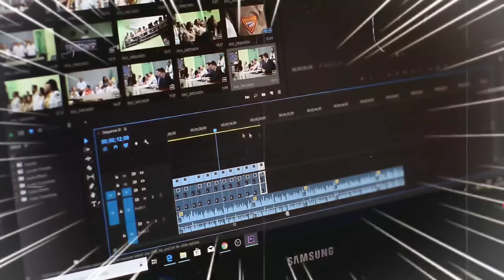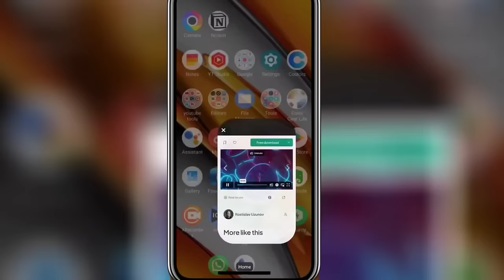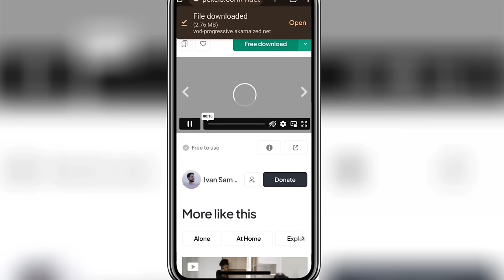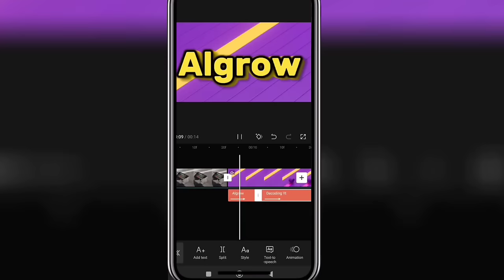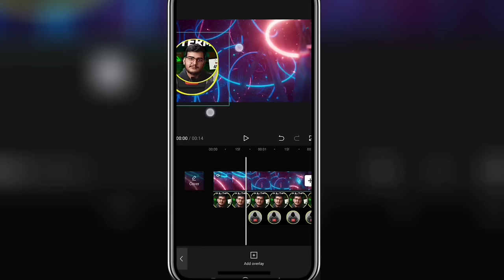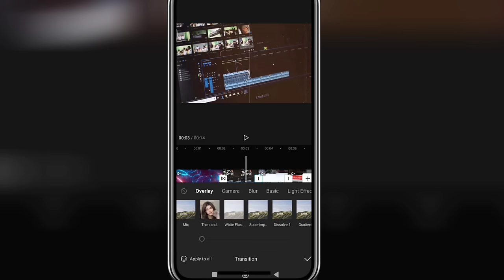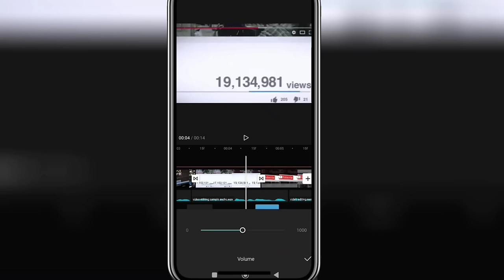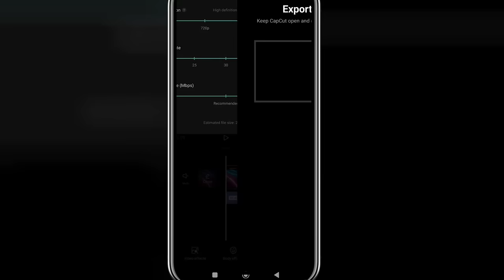Easy and Effective Video Editing Techniques That Will Make Your YouTube Videos Viral for earn money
Do you want to learn how to edit videos like a pro and make your YouTube videos go viral? If yes, then this video is for you.
In this video editing tutorial, I will show you easy and effective video editing techniques that will take your videos to the next level. You will learn how to use video editing apps, how to edit videos on mobile, and how to create engaging and eye-catching videos that will attract more viewers and subscribers. Whether you are a beginner or an expert, this video editing course will teach you everything you need to know about video editing. You will also get tips and tricks on how to edit videos like Algrow, Decoding YT, Stepgrow, and other popular YouTube channels. By the end of this video editing full course, you will be able to edit videos like a professional video editor and grow your YouTube channel faster. So, what are you waiting for? Watch this video now and start editing your videos like a boss.
Easy and Effective Video Editing Techniques That Will Make Your YouTube Videos Go Viral
                 Stock link: